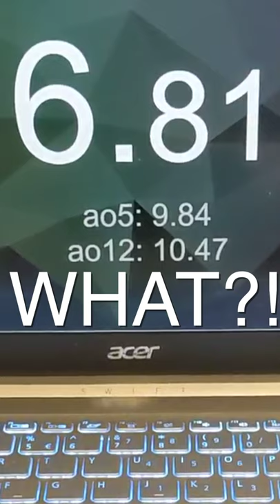Rubik's Cube solved in 6 seconds!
*Clap **Clap ***WHAT?!

Cube - Moyu Weilong WRM 2021

Composed By: Shoji Meguro, Atsushi Kitajoh, Ryuta Kozuka
Arranged By: Shoji Meguro, Atsushi Kitajoh, Ryuta Kozuka